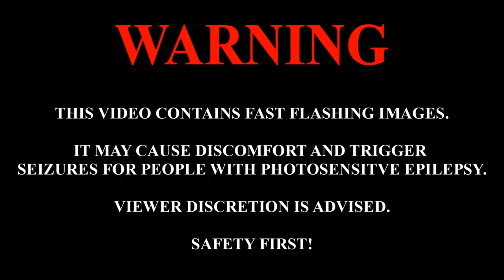Rise of the Clockwork stallions New Game plus Gameplay part 6 (Desert second half)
My little pony rise of the clockwork stallions is a fan game made by Darkera studios.